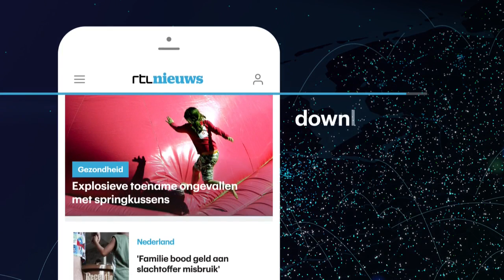Groningse hooligans stormen op demonstranten af: 'Niet echt kindvriendelijk' - RTL NIEUWS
Op meerdere plekken in het land zijn demonstraties tijdens de intocht van Sinterklaas uit de hand gelopen. In Groningen werd iemand opgepakt die vuurwerk gooide naar anti-Zwarte Piet-demonstranten.